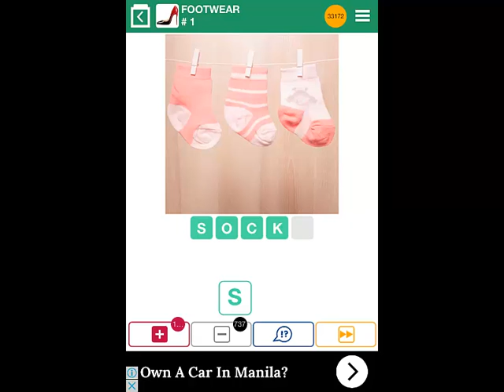100 Pics FOOTWEAR Level 1-10 Answers